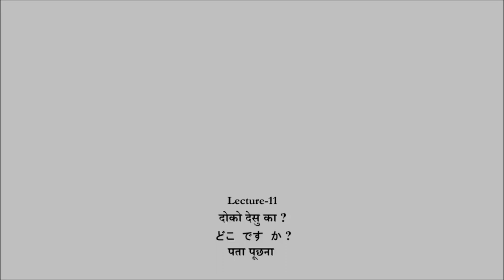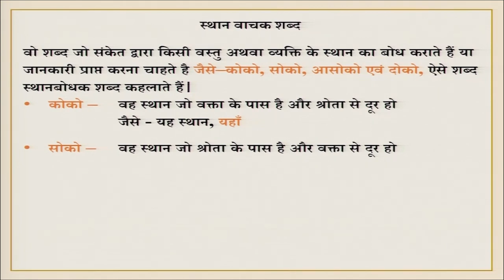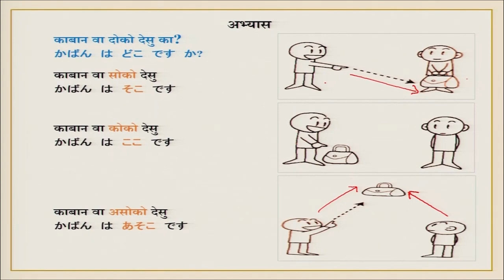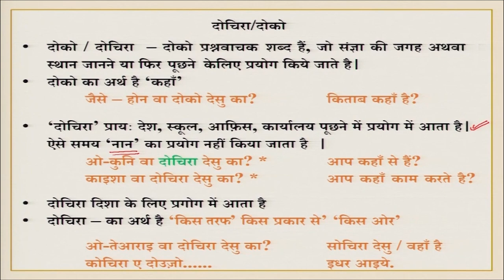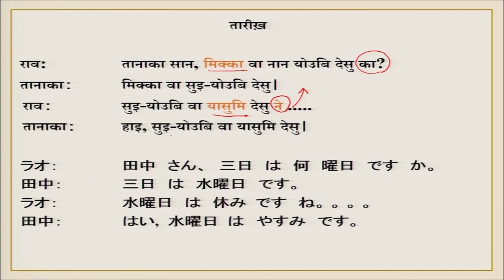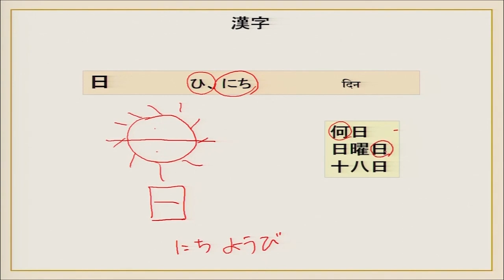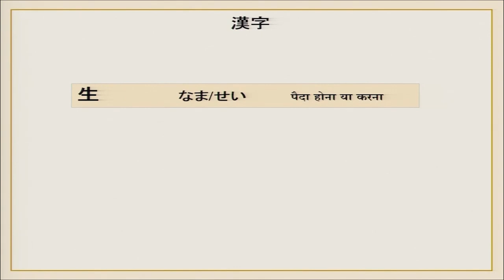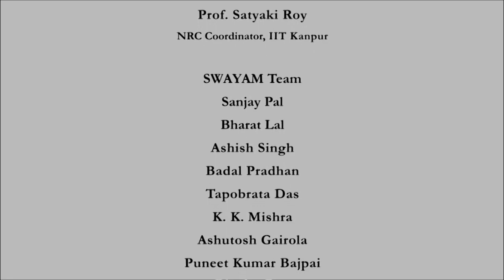Lecture 11 : Doko desu ka?